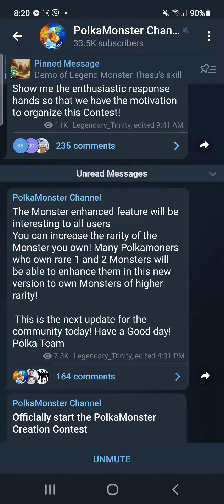magandang update uli sa Polkamonster 26Aug.2021#polkamonster#nft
ayos ang ginagawang improvement sa polkamonster#nft